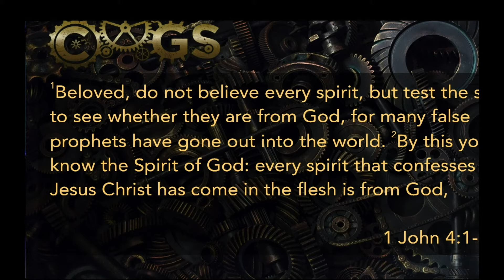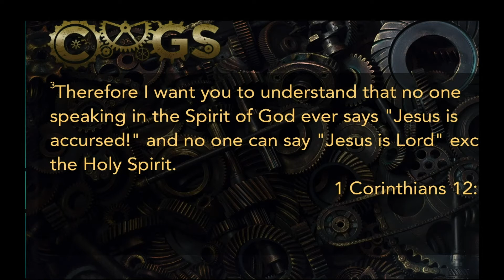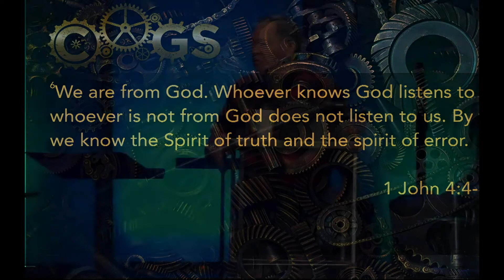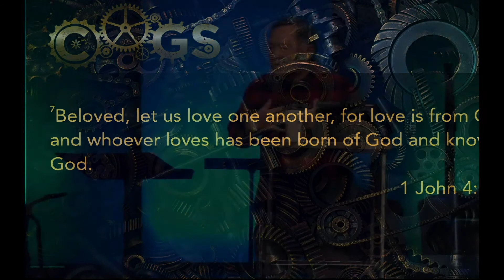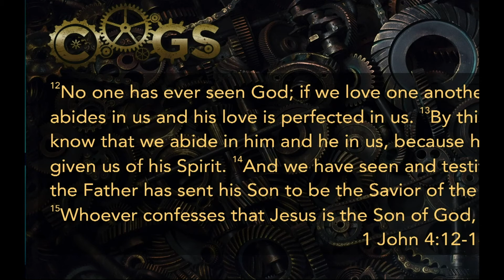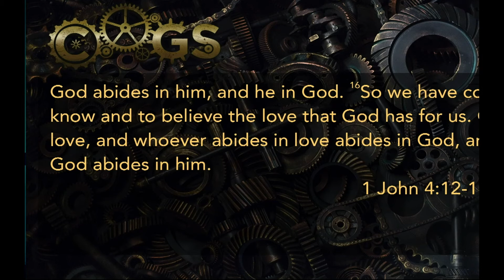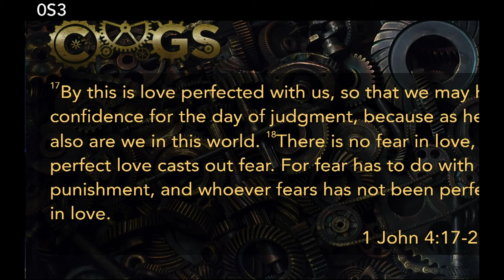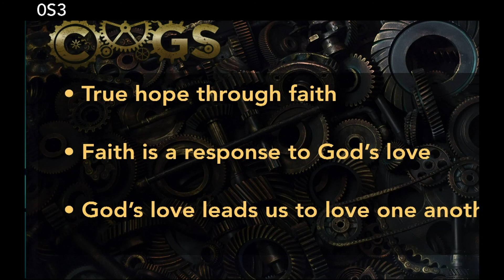COGs Week 4 - Kirk Yamaguchi February 24, 2019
Love we show cause of the love we have experienced.